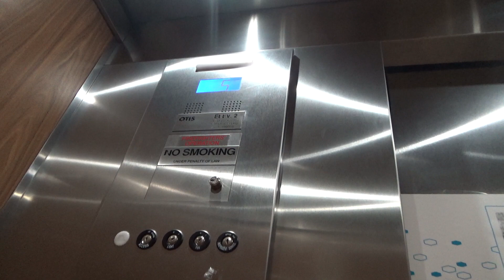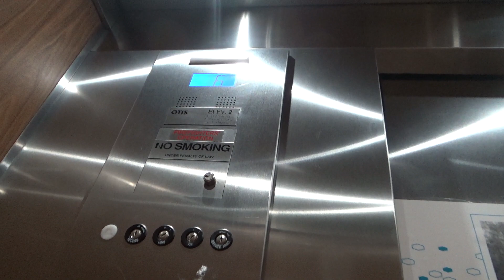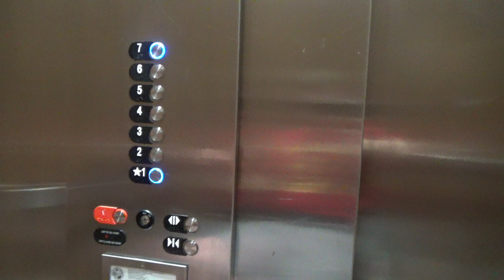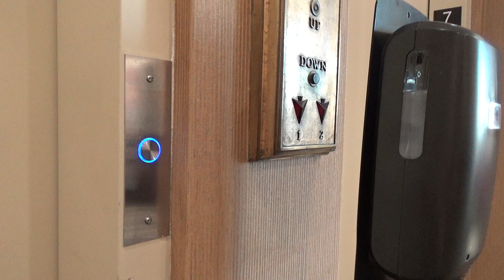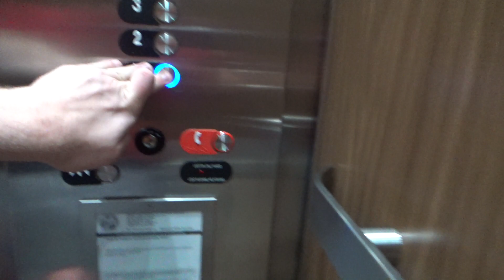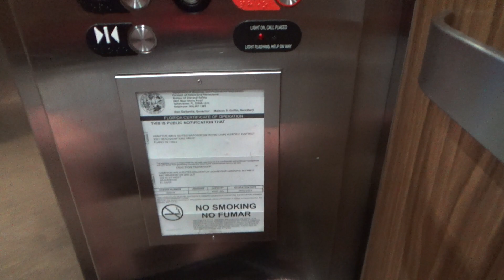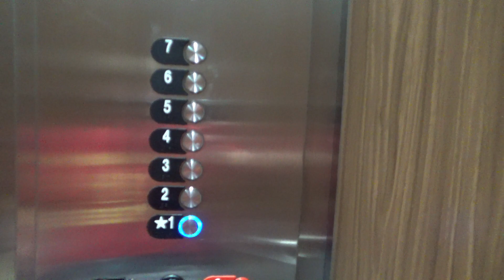Otis GEN2 MRL Traction Elevators - Hampton Inn & Suites - Bradenton, FL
(Recorded on 12-29-22) These are nice elevators with some historical elevator parts on the outside!

Elevator Information
Brand: Otis
Fixtures: Newer Series 2
Floors Served: 7